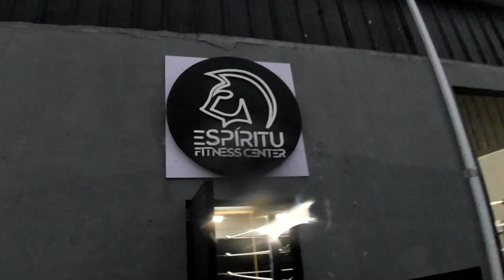2023.01.15 | Luchas en EPW Dojo - Vlog #28